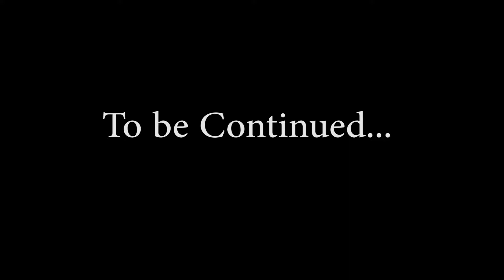Let's Play Tyranny Part 11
In Part 11 of my blind playthrough of Tyranny, the main assault on Echocall Crossing commences.

In Tyranny, I play as an evil character who follows the philosophy of the greater good/good of the many. My character's name is Tiberius and he is a dual wielder who fights with two weapons simultaneously.

Tyranny is a role-playing video game developed by Obsidian Entertainment and published by Paradox Interactive. The game was released for Microsoft Windows, OS X, and Linux on November 10, 2016.